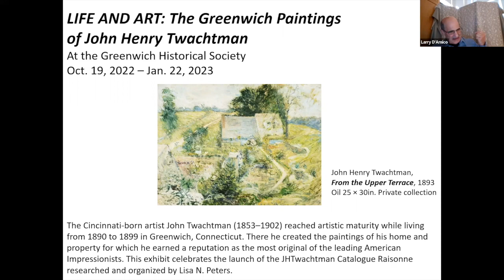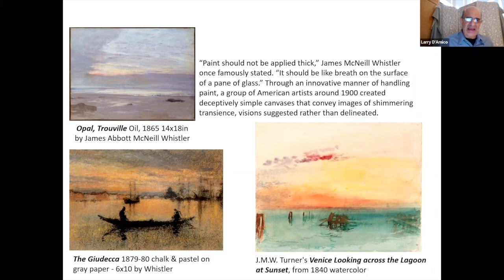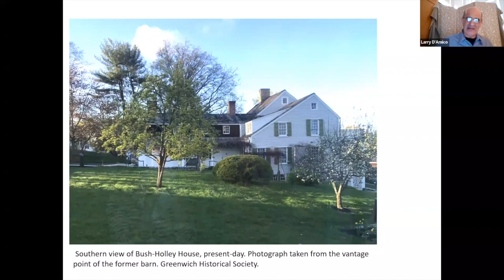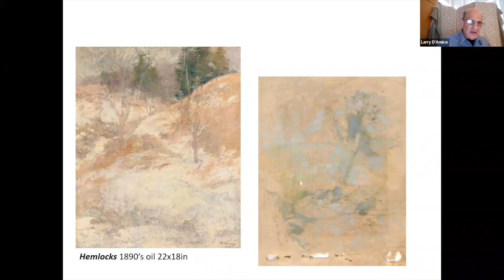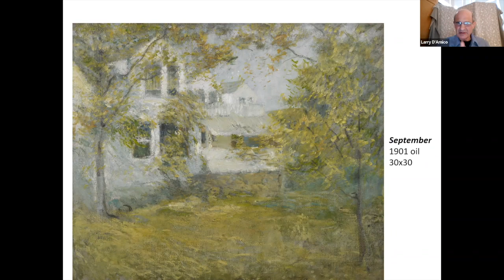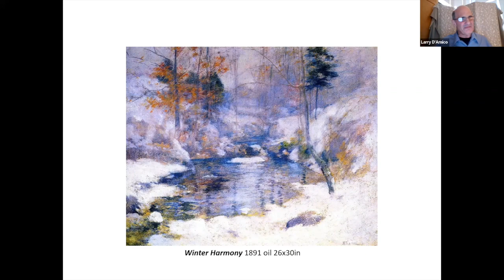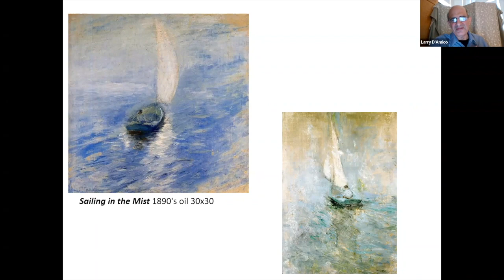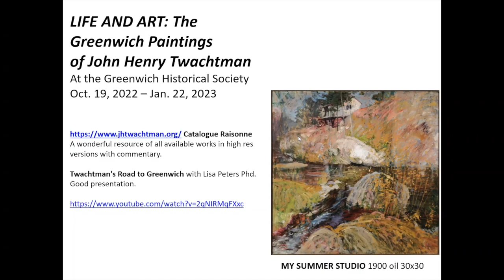Art Talk - LIFE AND ART: The Greenwich Paintings of John Henry Thwatchman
Presented by Chappaqua Library with Larry D'Amcio May 6, 2022